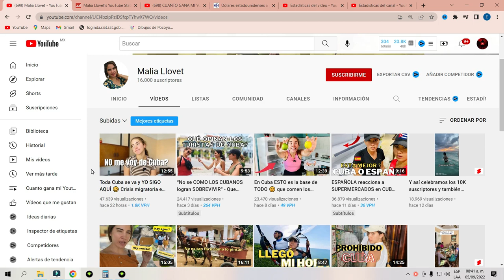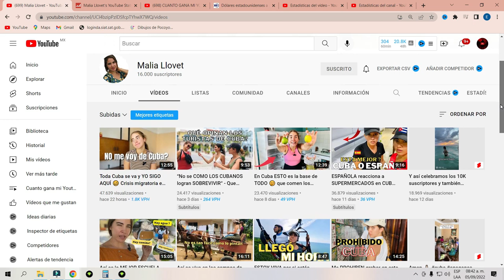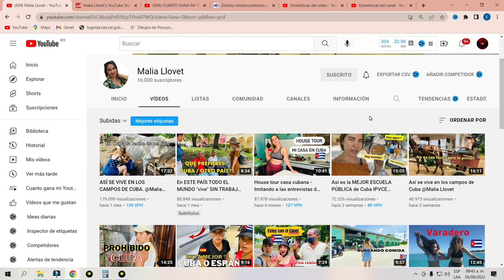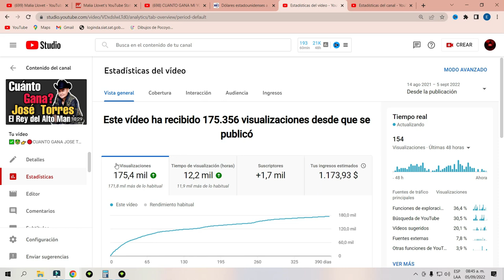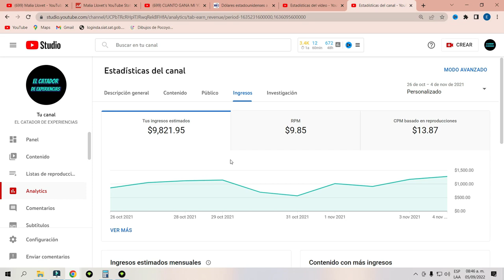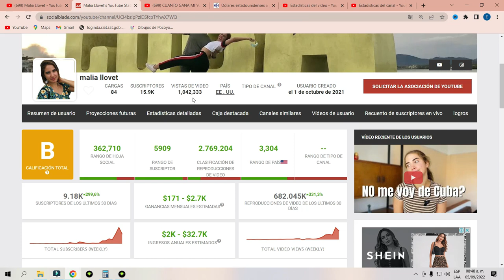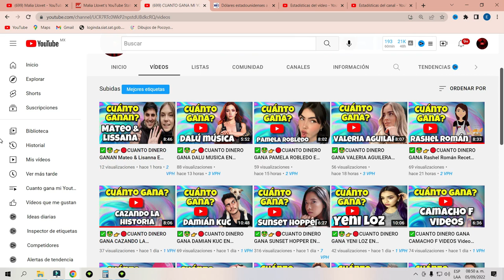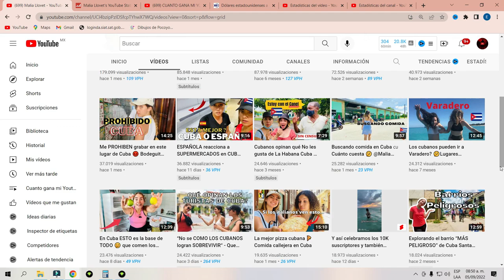✅🤑👉🔴CUANTO DINERO GANA MALIA LLOVET EN YOUTUBE